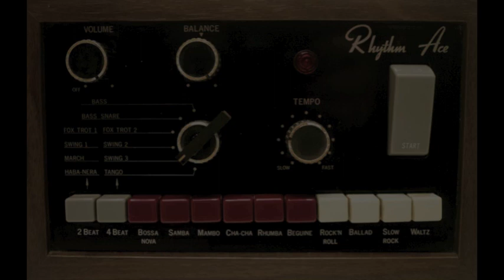"L' importante è finire" - MINA feat. Pino Presti Orchestra - (The Faboulos '70)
«L'importante è finire è uno dei più grandi successi nella carriera di Mina, fra quei brani che le hanno permesso di dettare legge per tutti gli anni settanta.»
"L'importante è finire"
(C. Malgioglio - A. Anelli)
• Mina: vocals
• Pino Presti: Arranger, conductor, electric bass
• Massimo Luca: acoustic guitar
• Alberto Baldan Bembo: Hammond C3, Minimoog
• Ellade Bandini: drums
• Renè Mantegna: congas
• Drum machine Roland (Rhythm Ace)
• Recorded at Basilica Studios (Milan)
• Sound engineer: Nuccio Rinaldis
• Issued April 1975  on PDU label
• Remastered by Roberto Di Muro Villicich at New Profile Studio (Mi)
• on the project "Pino Presti Recordings" in 2015
• Video Editing Images: Claudio Citarella